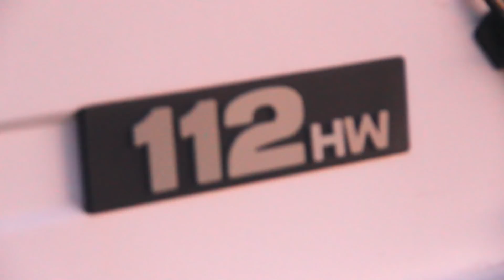APRESENTO PRA VOCÊS O NOSSO NOVO CAMINHÃO!! *112 HW NO TRUCK*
Salve galerinha, espero que tenham gostado do nosso caminhão, logo mais terá mais videos dele pra vocês, mais agora pra você que ficou interessado no curso de polimento, estou deixando o link pra vocês conferir la!

📹Quem é meu Editor??
📥Fecha o seu pacote com ele!!!

👋🏻Abraço seus bunda mole,tudibaum tchau brigadooo